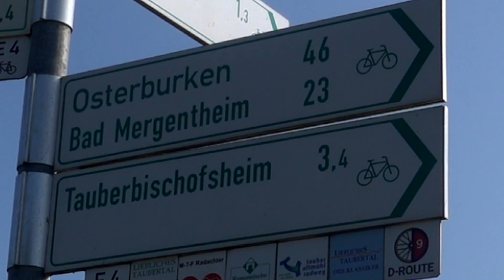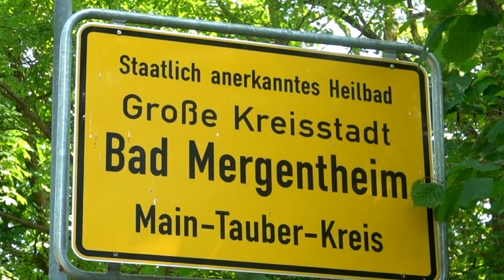Wohnmobilstellplatz Lauda an der Tauber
Der kostenlose Wohnmobilstellplatz inklusive Navidaten wird hier kurz vorgestellt